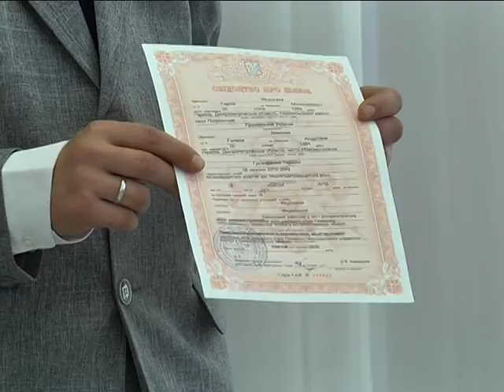Свадьба всем миром: пара из гериатрического пансионата счастлива